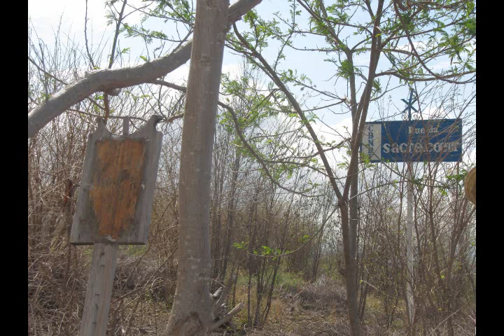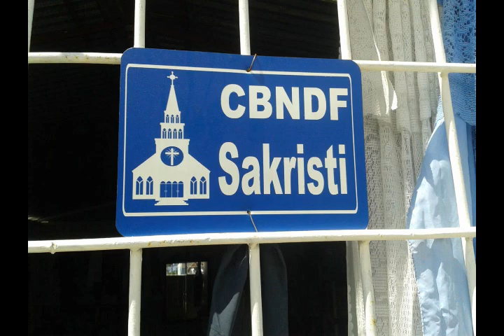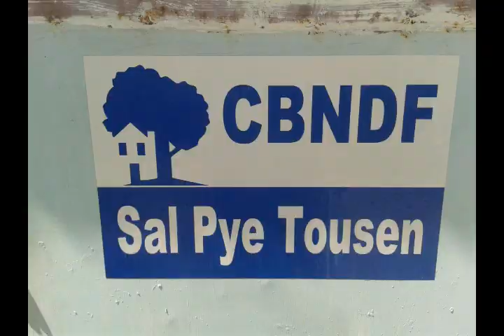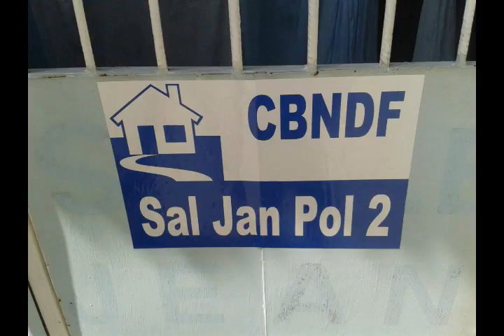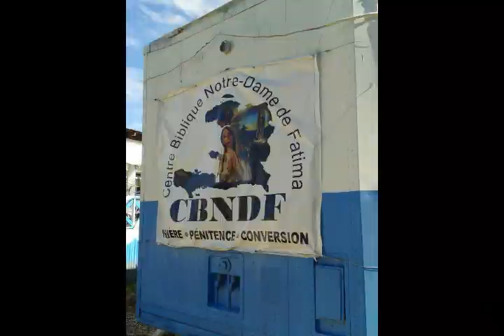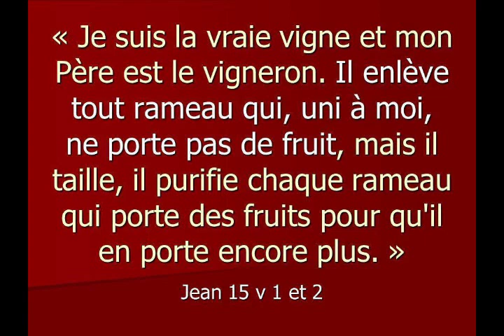CBNDF GEN 17 LANE 13 ME 2018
YON VIDEO SOU 17 LANE  CBNDF